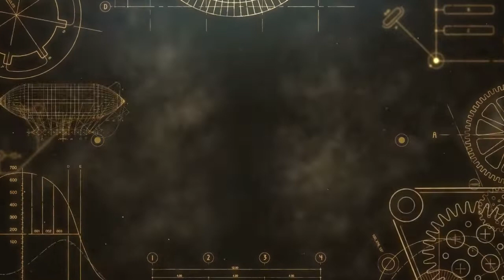Diana Lein es la mujer, mamá y actriz de hoy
Diana Lein es sin duda la representación de la mujer, mamá, esposa, pareja y actriz de hoy en día! Una figura actual tanto dentro como fuera del escenario que nadie debe perder de vista. Una entrevista exclusiva innolvidable.

Todas mis críticas, análisis y comentarios sobre diversas películas, así como las coberturas especiales de eventos y festivales de cine, las podrás encontrar en el canal de YouTube de “Filmoteca Digital”, búscalo y ¡SUSCRÍBETE!